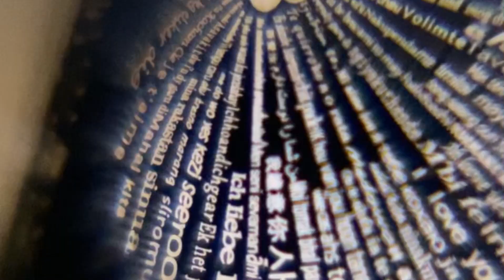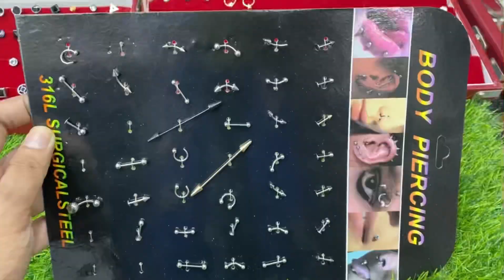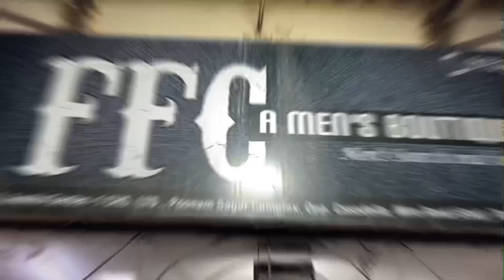Men's Rings, Bracelets, Necklace, Caps , Belts, Watches In cheap Price | Mumbai Market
Best Place To Buy Funky Accessories For Tiktok | Rings, bracelets, Lighters, Earrings, Caps, Chains

go guys and start shopping for best accessories at best price
Address Will be given in the next photo and In the description Also

Hurry and contact this number for details pricing and discounts ❤️❤️❤️❤️❤️❤️

Address of shop - Shop no 3 asmita garden poonam sagar complex opp to casadella mira road east thane 401107

Shop name - FFC Friends Fashion Choice
Insta ID For Shopping : @friends_fashion_choice

Credits !

Video Editor: Dashing hanz
Videography: Hanz & Reemz
Camera Used in the video : Nikon
Music Used In the Video : NCS